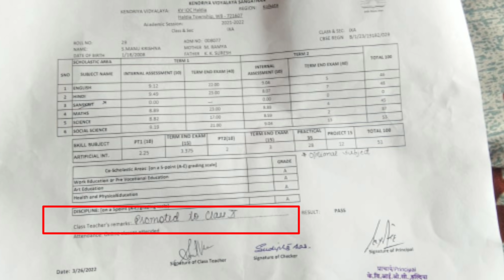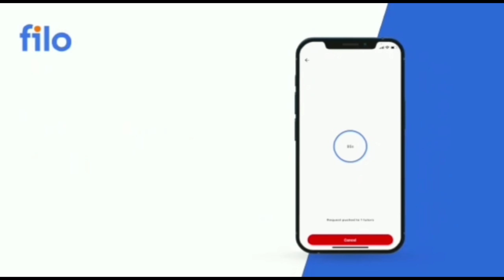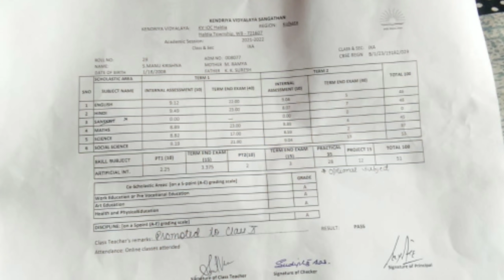🔴 CBSE latest news class 10th/12th official news कोई fail नही in term 2 exam 🎉🔥 latest updates Today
cbse latest news, cbse term 1 result, cbse term 1 result date, term 1 result date, CBSE Term 1 Result Date, CBSE Term 2 Exam

 Exam Jankari , CBSE Latest News , Anurag Tyagi , ATC News , Exam Jaankari , अनु